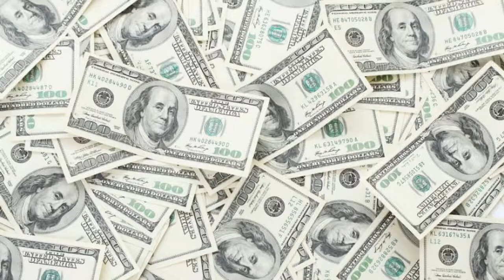Varlılar belə düşündüklərinə görə varlı olurlar